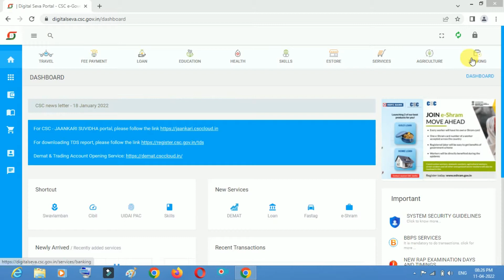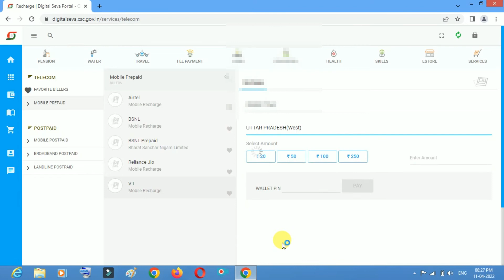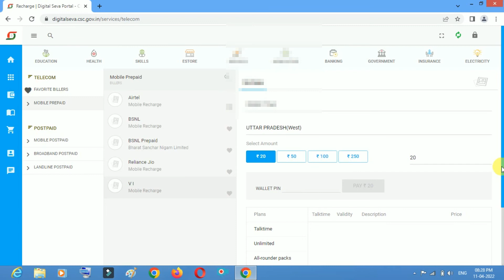csc se recharge kaise kare/how to mobile recharge in csc/recharge kaise check kare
mini atm
my quare
mobile recharge karke paise
kaise kamaye
mobile recharge